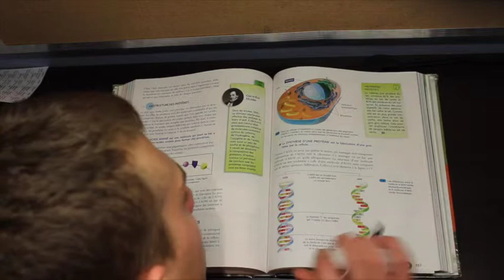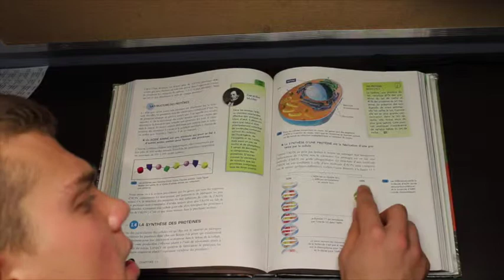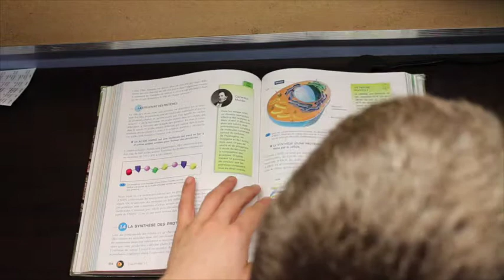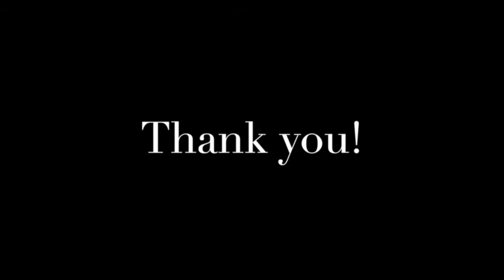Paediatric Heart Surgeon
A Pediatric Cardiovascular Surgeon